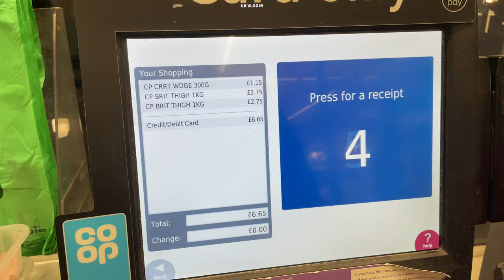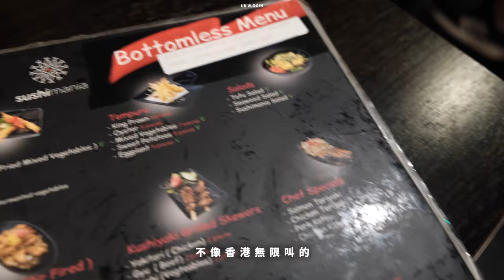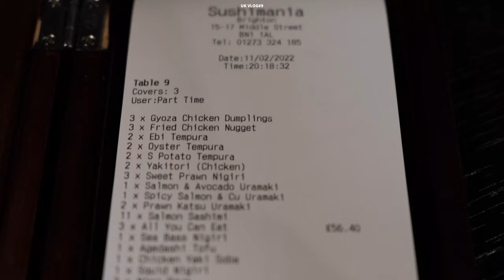[廣東話/字幕] [UKVLOG#9] [4K] 英國DAILY VLOG BARBERSHOP飛髮 買餸煮飯 日式放題 | TSZLONG梓朗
記得follow埋我Instagram @hotszlong !!!

內容只屬個人意見希望大家喜歡吧
不要忘記CLSS !!!